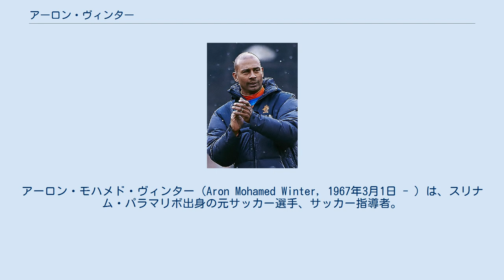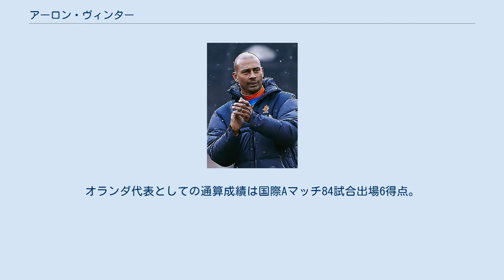アーロン・ヴィンター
アーロン・モハメド・ヴィンター（Aron Mohamed Winter, 1967年3月1日 - ）は、スリナム・パラマリボ出身の元サッカー選手、サッカー指導者。
ヴィンテルとも。
父方の祖父の祖籍が広東省の客家である。
 アヤックスの下部組織で育ち1986年にトップチームに昇格。
同年4月6日に行われたFCユトレヒト戦でリーグ戦デビューを果たし、この試合で初得点を決めた。
ヨハン・クライフ監督（当時）の下で経験を積み、1986-87シーズンにUEFAカップウィナーズカップ優勝、1991-92シーズンにUEFAカップ優勝に貢献した。
 1990年代にはイタリアへ活躍の場を求め、1992-93シーズンからはセリエA・SSラツィオに在籍。
1996-97シーズンにはインテルへ移籍し、1997-98シーズンにはUEFAカップ優勝に貢献した。
 1999年、家庭の事情によりオランダへ戻り古巣のアヤックスに移籍。
復帰後は次第に出場機会を失うようになり、2001年夏にスパルタ・ロッテルダムへローン移籍した後、2003年1月に現役を引退した。
 1987年3月25日のギリシャ代表戦でオランダ代表デビュー、UEFA EURO '88大会のメンバーに選ばれ優勝を経験したが、出場はなかった。
1990 FIFAワールドカップでは決勝トーナメント1回戦の西ドイツ代表戦に出場し、同年12月19日に行われたUEFA EURO '92予選、マルタ代表戦で初得点を決めた。
 その後、UEFA EURO '92、1994 FIFAワールドカップ、UEFA EURO '96、1998 FIFAワールドカップの代表としてプレー。
1994年ワールドカップ、準々決勝のブラジル戦ではゴールを決めたが、２-３で敗れた。
2000年に地元オランダとベルギーで共同開催されたUEFA EURO 2000では3試合に出場し、準決勝のイタリア代表戦が最後の試合出場となった。
オランダ代表としての通算成績は国際Aマッチ84試合出場6得点。